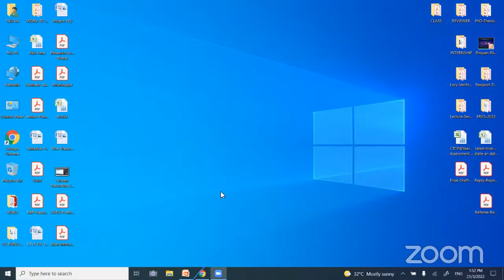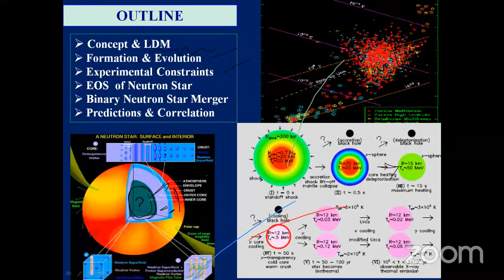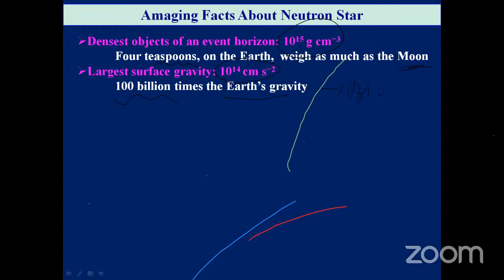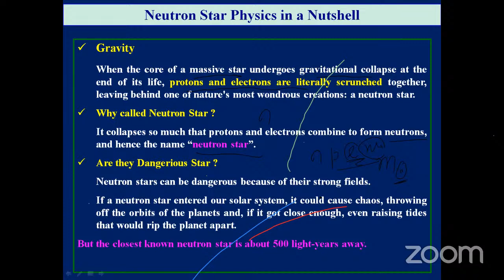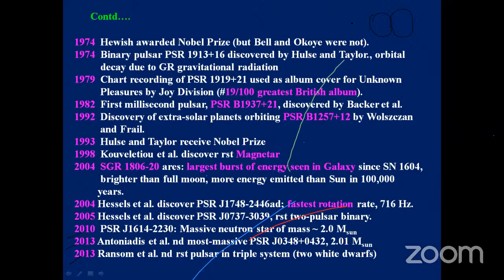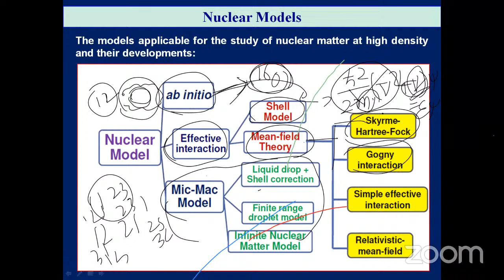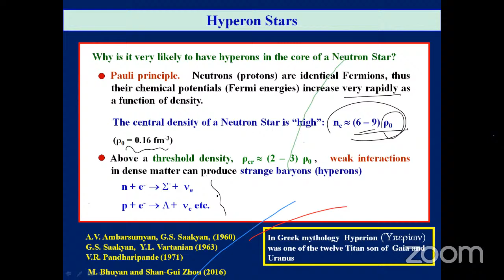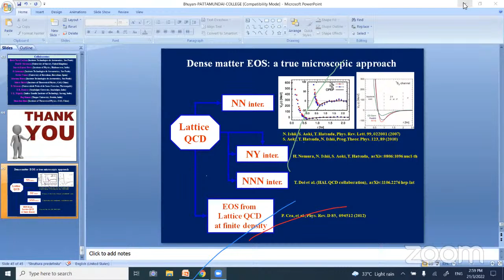A NATIONAL LEVEL WEBINAR ON “Neutron Star Matter from Heaven to Earth”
PATTAMUNDAI COLLEGE
Pattamundai, Kendrapara, Odisha
In association with
Internal Quality Assurance Cell (IQAC)

Resource Person:
Dr  Mrutyunjay Bhuyan
Asst Professor  & Deputy Head (CTCP)
 University of Malaya, Kuala Lumpur
Malayasia